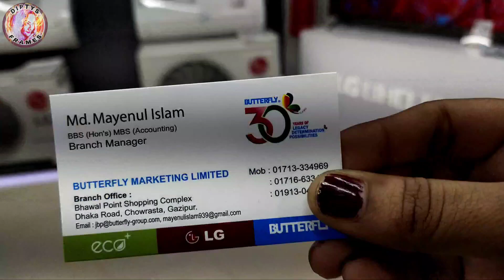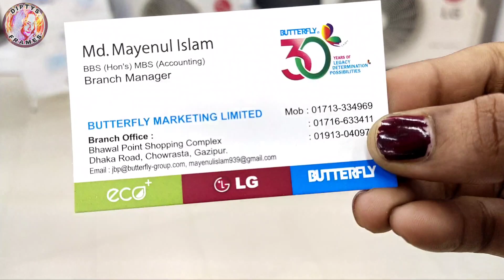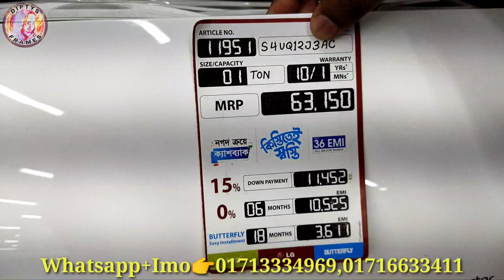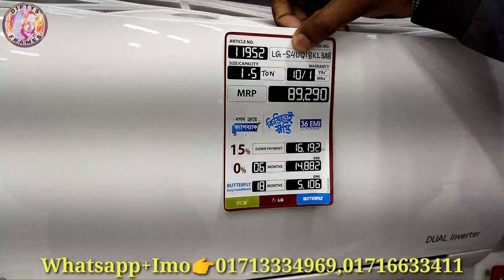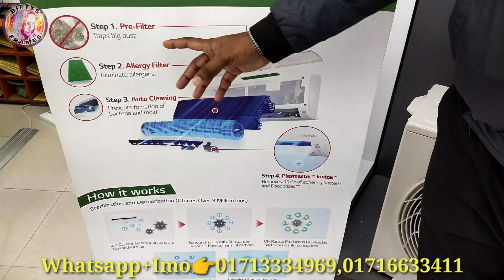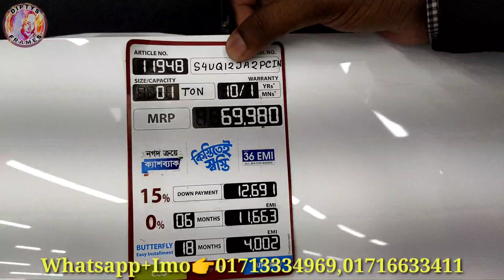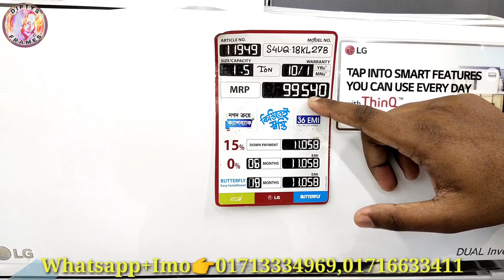Lg Ac | Lg Dual Inverter Air Conditioner Price In Bd | Lg Ac Bangla Review | Lg Ionizer Ac Price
Lg Ac | Lg Dual Inverter Air Conditioner Price In Bd | Lg Ac Bangla Review | Lg Ionizer Ac Price | Diptys Frames |

Showroom Address 👇
Branch Manager :MD:Mayenul Islam
Bhawal Point Shopping Complex
Dhaka Road,Chowrasta,Gazipur.